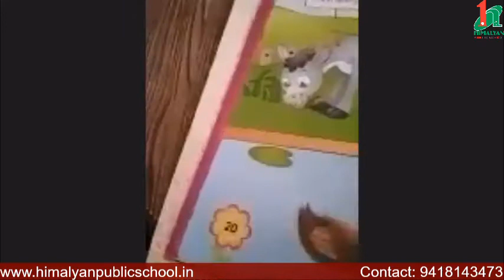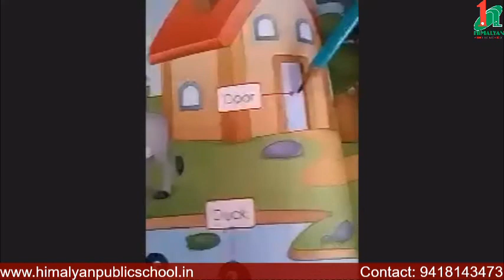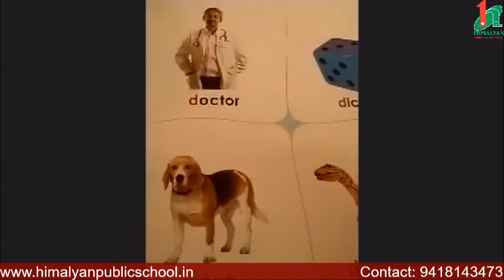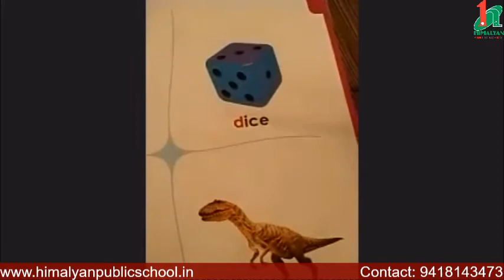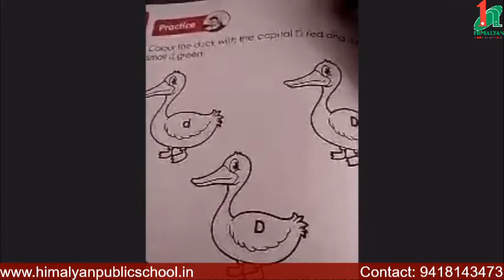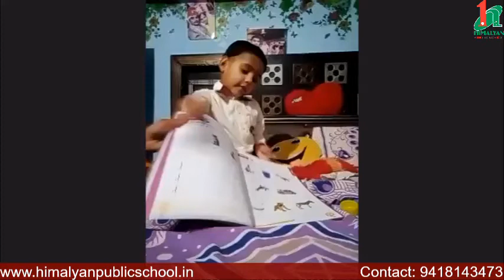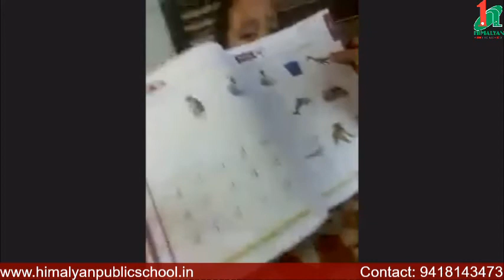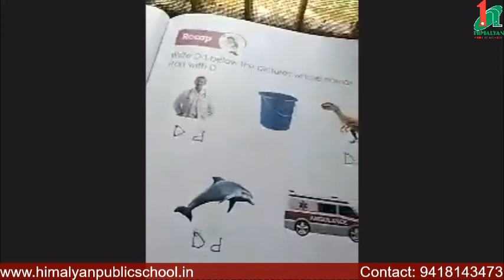class LKG Meeting hindi